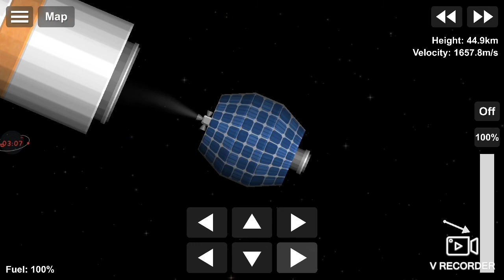Aryabhata satellite in sfs 1.5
in this video we are going to Launch a  Aryabhatta satellite in sfs 1.5